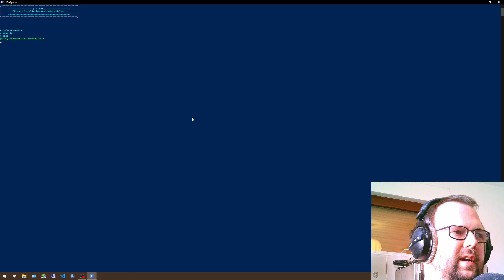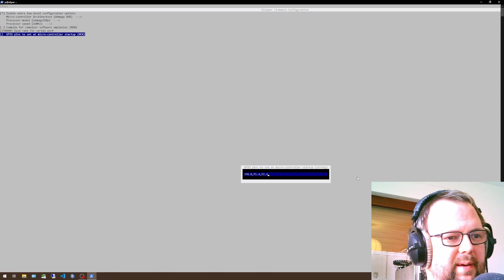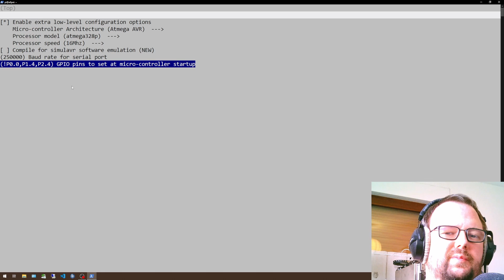Klipper GPIO pins to set at micro-controller Startup (Board Startup)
In diesem Video geht es um die Funktion: GPIO pins to set at micro-controller startup.
Diese Funktion ist sinnvoll für Pins die Funktionen schalten wie (Licht, Lüfter usw.)

0:00 Einleitung
1:37 Einloggen und finden über Kiauh
2:30 Make Menü Config über Kiauh
2:38 aktivieren der GPIO Funktion
2:40 Einrichtung der GPIO
4:05 Startup Prozedur des Boards
4:20 Erklärung der Schreibweise der GPIOs
5:13 Beispiele...
6:13 Bis zum nächsten mal :-)